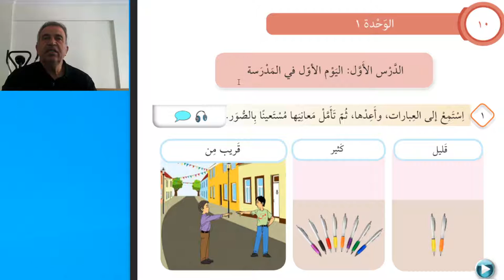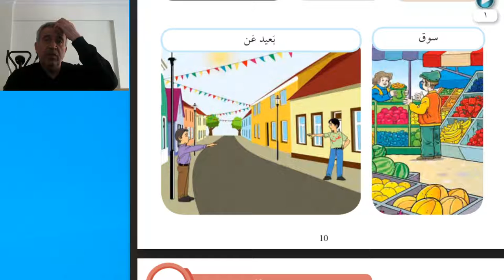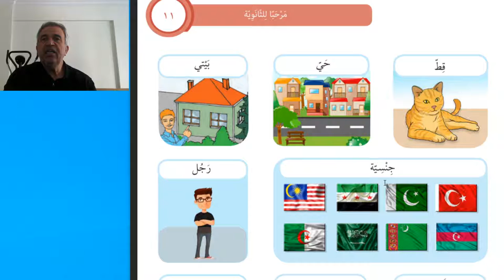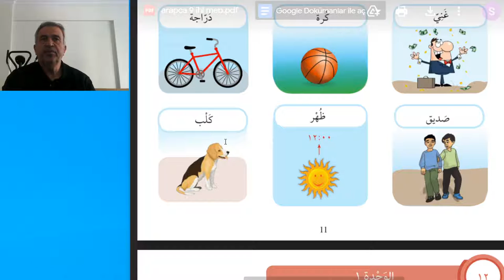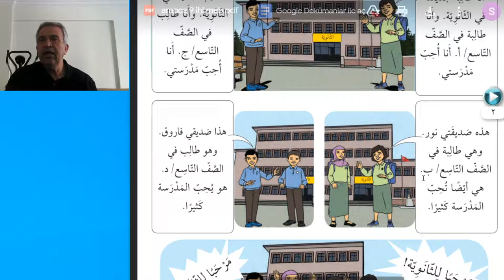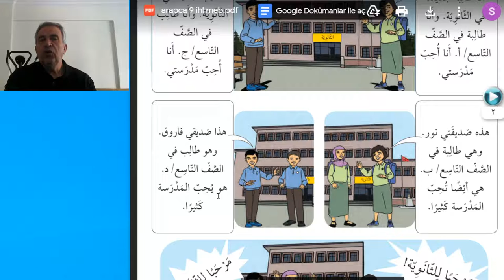Arapça 9. sınıf 9-12 sayfalar